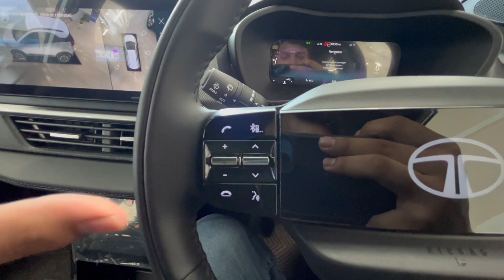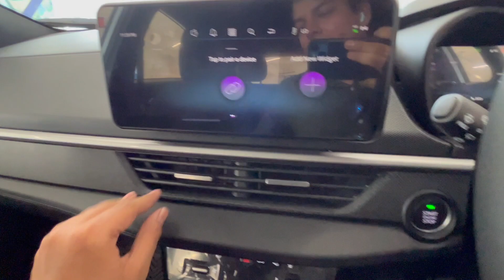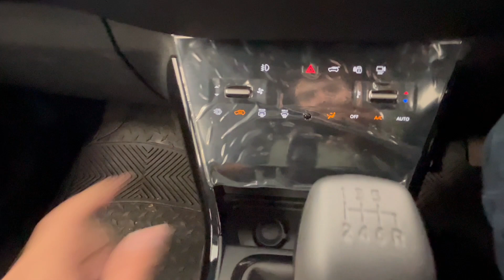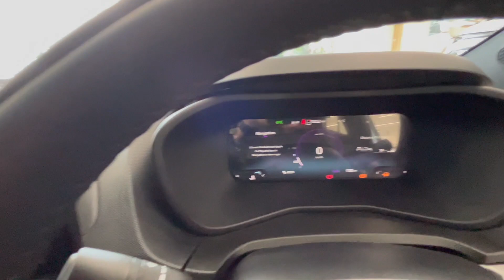Tata Nexon facelift 2023| 12 lakh me Tata ki best car!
Hello everyone here is the detailed car review of Tata Nexon facelift 2023. Launched at Rs. 8.10 lakh, the Tata Nexon facelift. The Curv idea served as inspiration for the Tata Nexon's second makeover.This car has changed the perception of Tata cars in India. The model comes in 11 different variations and six different colours. There are two engine and four gearbox options available to customers.

The updated sub-four-meter SUV's interior is equipped with amenities including wireless Apple CarPlay and Android Auto compatibility, an electric sunroof, touch controls for the AC function, a two-spoke steering wheel with a backlit Tata logo, and a 10.25-inch touchscreen entertainment system. Additionally, it gets a redesigned gear lever, ventilated, height-adjustable front seats, and purple upholstery in addition to a fully digital instrument cluster.

The 2023 Nexon competes against the Maruti Brezza, Hyundai Venue, Kia Sonet, Renault Kiger, Mahindra XUV300, and the Nissan Magnite.